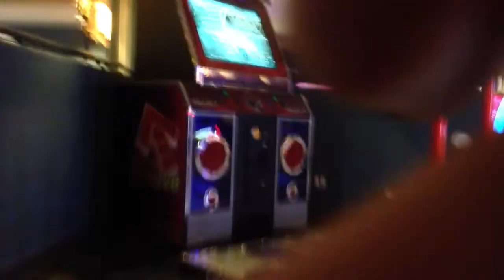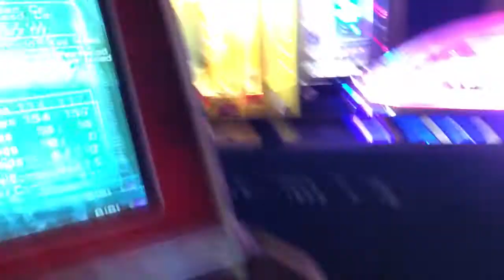Mechanical Love (13) ITG no bar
Last week I failed right at the end once but not this time
almost gave up at the end but I don't wanna play it again
so pushed hard to pass:)) man tiring song though
happy with this :)